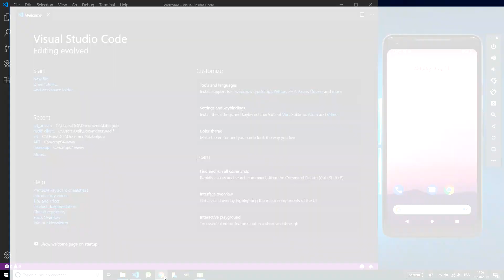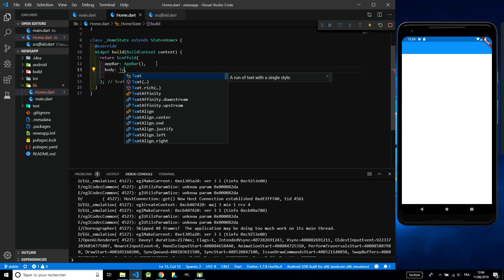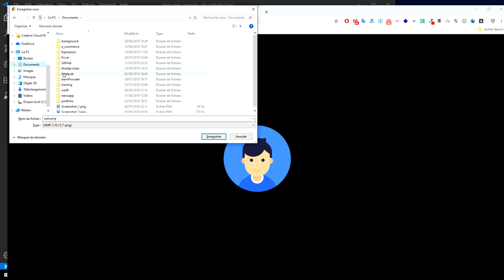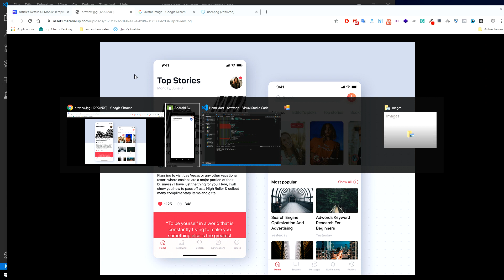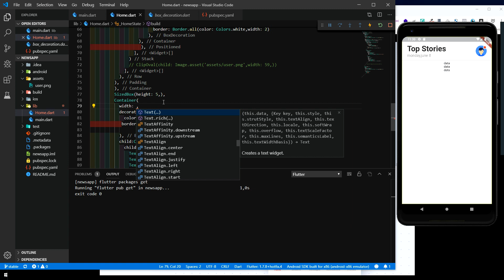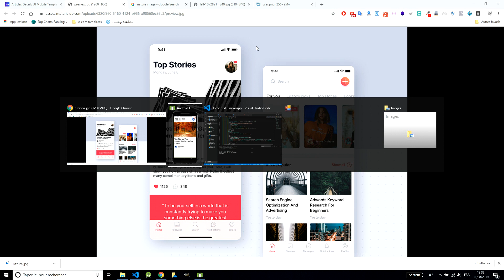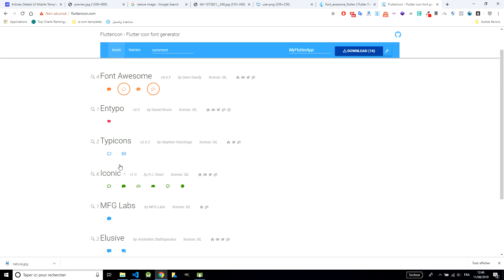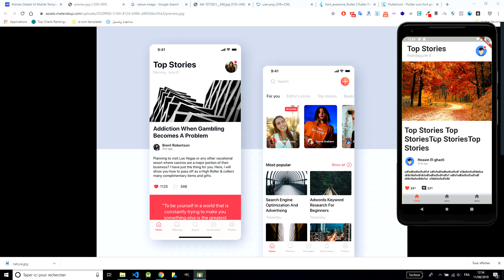Flutter Article Details UI - Part 1 (darija)